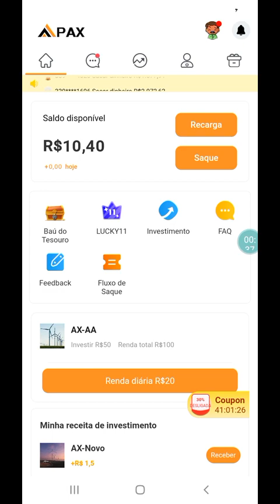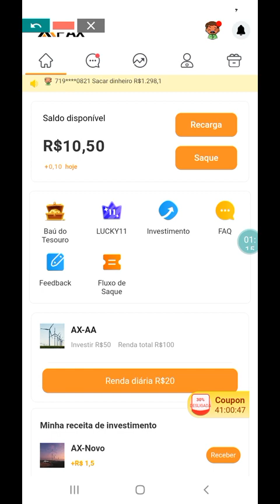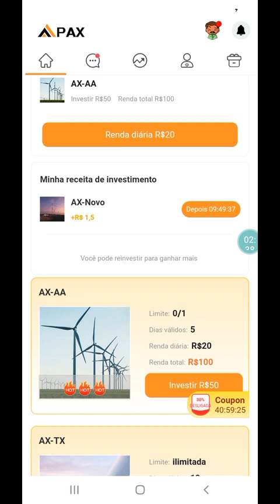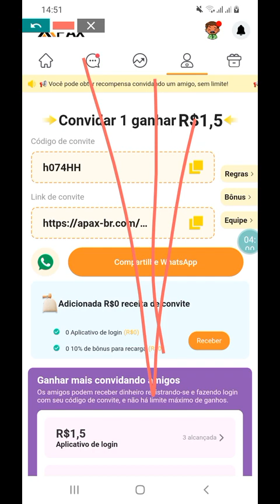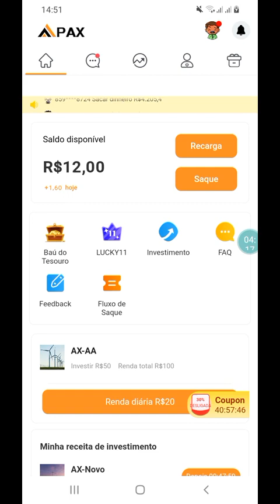Dinheiro de graça 30,00 no cadastro Investe e ganha 1,50 por dia de rendimento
Dinheiro de graça

30,00 no cadastro

Investe e ganha 1,50 por dia de rendimento

Indica referidos e ganha 1,50 por cada indicado

Cadastre-se já 👇🏻

Dúvida   me chame